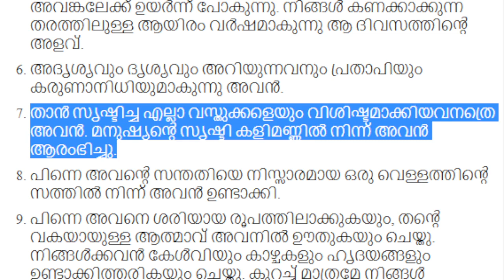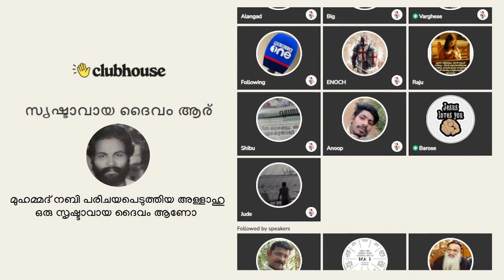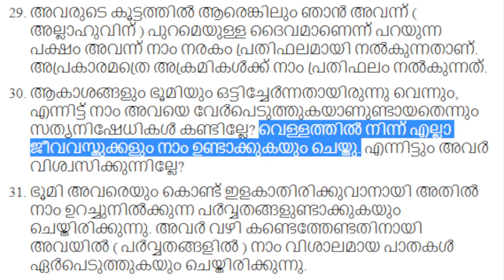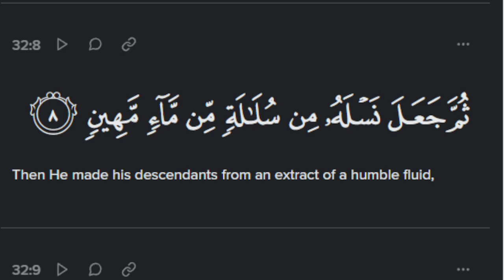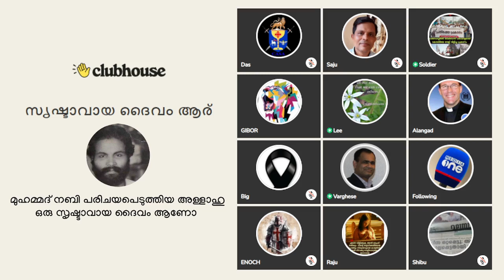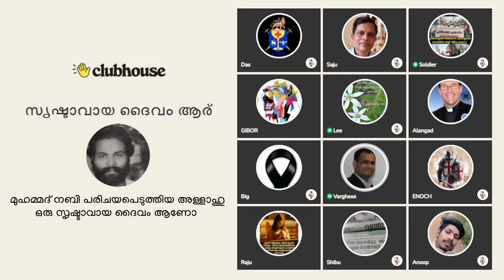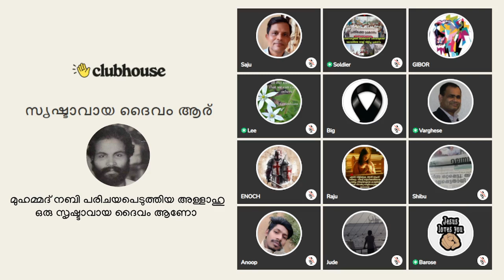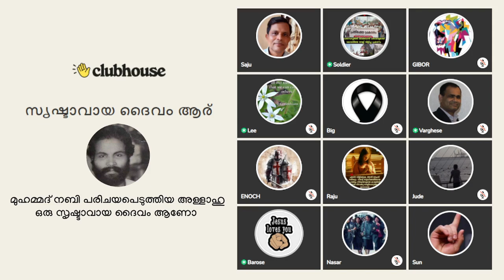പിന്നെ ഉണ്ടംപൊരിയെ പറ്റിയാണോ പറയുന്നേ? ഇസ്ലാമിക സഹോദരന്റെ ചോദ്യം. Clubhouse Discussion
പിന്നെ ഉണ്ടംപൊരിയെ പറ്റിയാണോ പറയുന്നേ? ഇസ്ലാമിക സഹോദരന്റെ ചോദ്യം. Varghese M Samuel | Clubhouse Discussion

▬ Chapters ▬▬▬▬▬▬▬▬▬▬
00:00 അള്ളാഹു എല്ലാവരെയും ഊതിയാണ് ഉണ്ടാക്കുന്നത്; ഇസ്സയെ മാത്രം അല്ല
04:27 വർഗ്ഗീസ് പാസ്റ്റർ: വെള്ളത്തിന്റെ സത്ത്  എന്താണ്?
07:19 ആലങ്ങാട്: 32ത്തെ സൂറ സൃഷിട്ടിപ്പിനെ പറ്റിയാണ്
12:18 വർഗ്ഗീസ് പാസ്റ്റർ: വെള്ളത്തിൽ നിന്ന് സകലത്തെയും ഉളവാക്കി
12:23 ഇസ്ലാമിക സഹോദരന്റെ മറുപടി
14:41 നിലനിൽപിന് വേണ്ടി തഫ്സീറിന്റെ തള്ളി ഇസ്ലാമിക സഹോദരൻ
18:04 വർഗ്ഗീസ് പാസ്റ്റർ: വെള്ളങ്ങൾ എല്ലാം ബീജം ആണോ?
23:42 ബറോസ് ബ്രദർ ഇടപെടുന്നു
26:03 വർഗ്ഗീസ് പാസ്റ്റർ: ആദമിന്റെ ആസ്ഥാനത്തു ഊതിയിട്ടാണോ അള്ളാഹു ഉണ്ടാക്കിയത്
29:22 നാസർ കൊടിമരം: ഇത് മദ്രസ മണ്ടത്തരം ആണ്
35:27 ബറോസ് ബ്രദർ ഇടപെടുന്നു
36:25 ആലങ്ങാട്: തഫ്സീർ വായിക്കുന്നു
37:48 ബറോസ് ബ്രദർ ഇടപെടുന്നു
39:43 വർഗ്ഗീസ് പാസ്റ്റർ: കളിമണ്ണിന്റെ സത്ത്  എന്താണ്?
44:11 ഇസ്ലാമിക സഹോദരന്റെ മറുപടി
48:16 നാസർ കൊടിമരം: ലക്കും ദീനക്കും വലിയ ദീൻ
53:10 സജു പാസ്റ്റർ സംസാരിക്കുന്നു
57:33 ഇസ്ലാമിക സഹോദരൻ: സാധാരണ വെള്ളവും മ്ലേച്ച വെള്ളവും